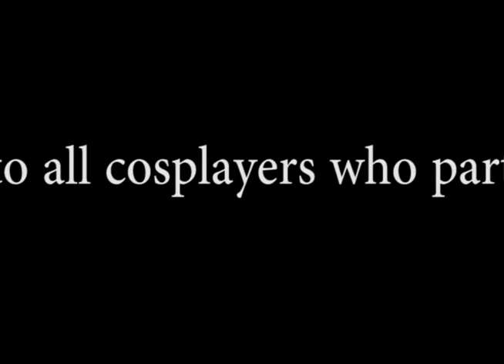AUSTIN POWERS THEME DANCE COSPLAY MANIA 2014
Cosplay Mania 2014

Austin Powers Theme